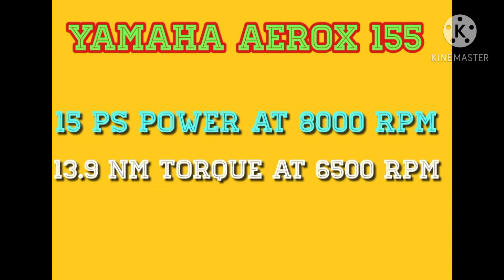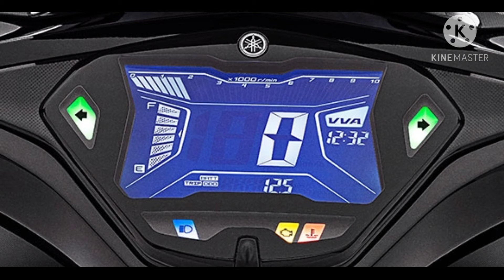Impressions on Yamaha Aerox 155.